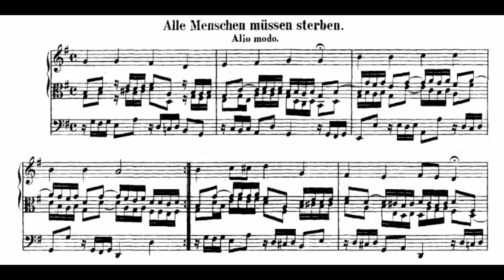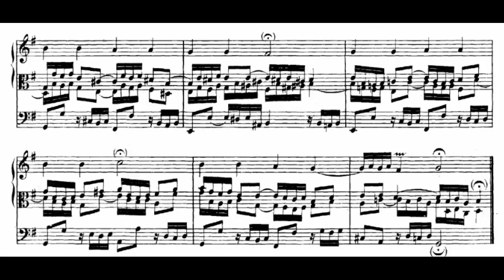Alle Menschen BWV 643 on accordion ~ Andre Fry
An accordion version of Alle Menschen müssen sterben ("All men must die") from J.S. Bach's Orgelbüchlein. I play it directly from the original score, with practically no changes.

This recording was made at the University of Maryland, 2013.